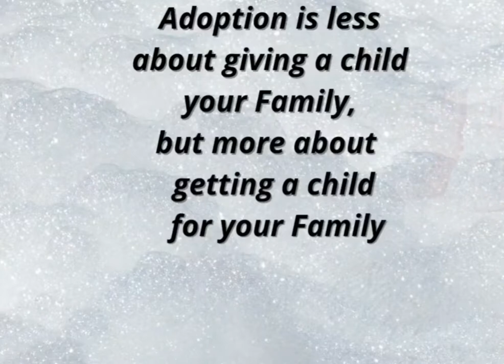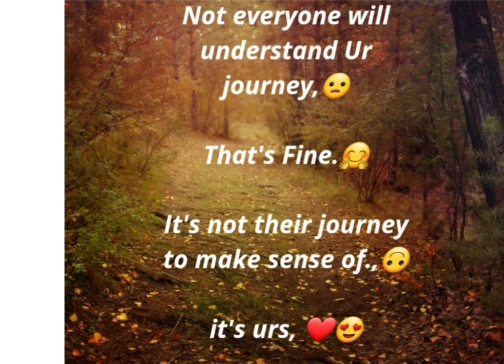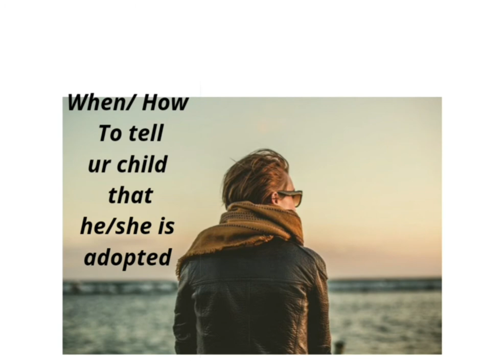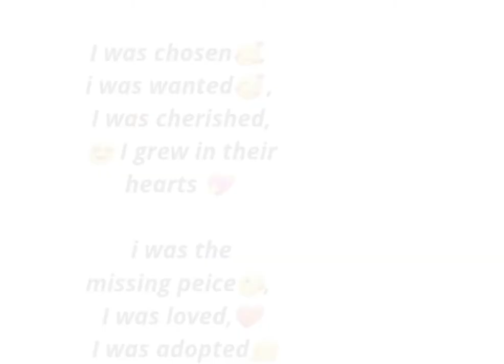Queries regarding adoption, Adoption part 8, How to deal with negative thoughts about Adoption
Hello everyone, m sarika shrishrimal.

Welcome all of u in Adoption series,

In todays video I'm trying to reply to those parents questions who really want to adopt a baby, but r stuck in negative surrounding, so it's my small attempt to help them to change their view point regarding adoption process.

Music used in this video👇👇

Musician: @iksonmusic

Musician: @iksonmusic